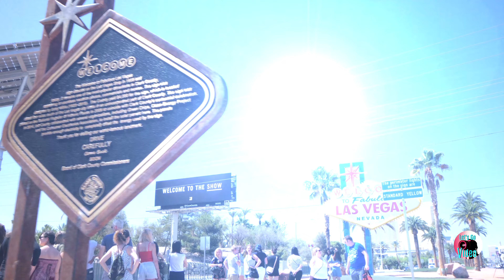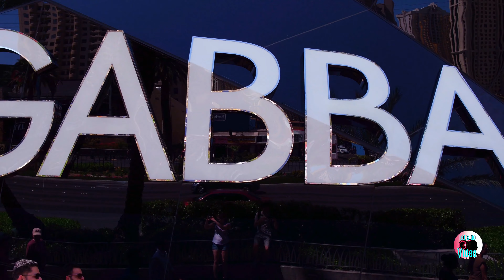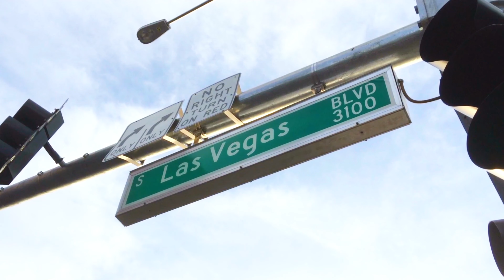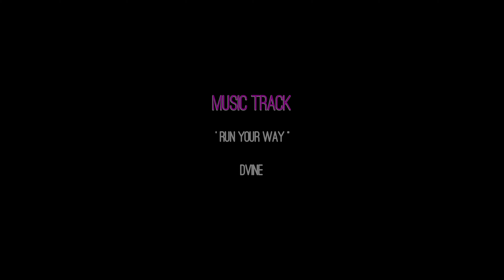LAS VEGAS BLVD | CRUSING DOWN THE LAS VEGAS STRIP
Join us as we drive down the world famous Las Vegas Blvd, better know as the Las Vegas Strip.

Las Vegas Boulevard is a major, world-famous road in the Las Vegas Valley of Nevada, best known for the Las Vegas Strip portion of the road and its casinos. Formerly carrying U.S. Route 91 (US 91), which had been the main highway between Los Angeles and Salt Lake City, it has been bypassed by Interstate 15, and serves mainly local traffic with some sections designated State Route 604. Las Vegas Boulevard has had several names, including 5th Street (from Sahara to Owens, within the Las Vegas city limits), Main Street (in North Las Vegas), the Arrowhead Highway, Los Angeles Highway, Salt Lake Highway, US 91 (entire segment), US 93 (from Fremont Street north), US 466 (from Jean to Fremont Street, including the Las Vegas Strip) and State Route 6 (entire segment, unsigned).
South of the city, Las Vegas Boulevard was commonly known as the Los Angeles Highway. Just north of Jean is the place where the last spike on the San Pedro, Los Angeles and Salt Lake Railroad line was driven.
With the construction of I-15, Las Vegas Boulevard went from being the main through road to one that only served as a city street for locals and tourists. Its current name, in effect since 1959, reflects its importance to the Valley rather than past names when it served as a main intra-city road.
On October 16, 2009, the Federal Highway Administration announced the designation of a new National Scenic Byway on the boulevard. The 3.5-mile (5.6 km) section starting at Sahara Avenue and running north to Washington Avenue was designated the City of Las Vegas, Las Vegas Boulevard State Scenic Byway